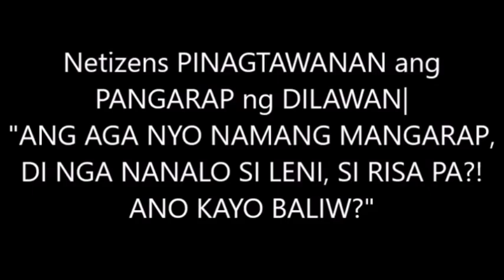VIRAL !! MGA PINOY UMAPELA MATAPOS KUMPIRMAHIN NI ROBREDO ANG PAG TAKBO SA 2028 NI HONTIVEROS